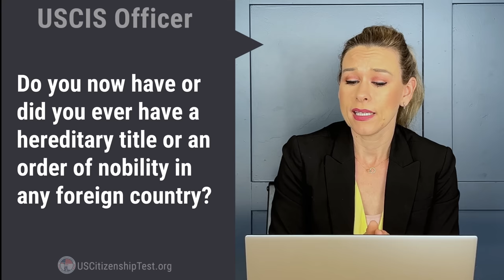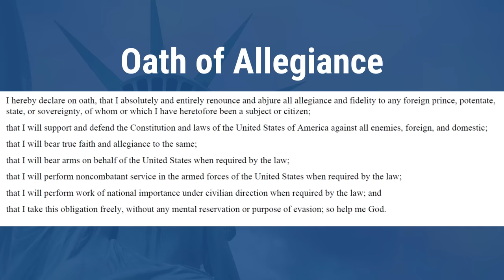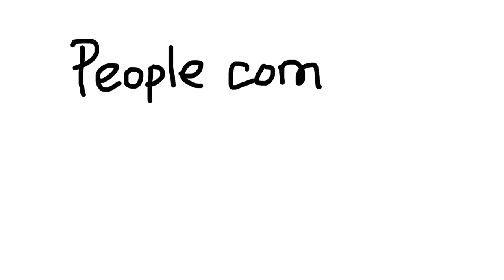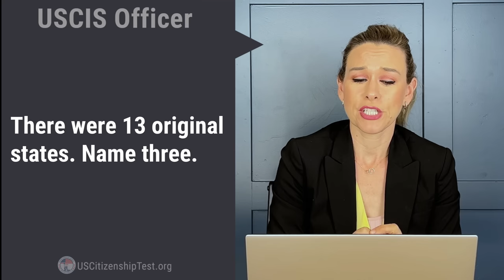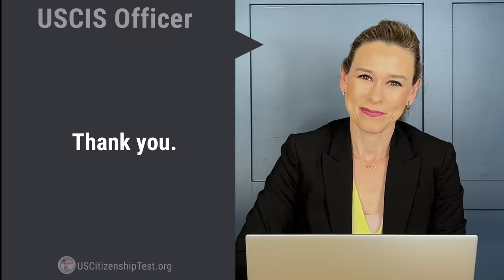US Citizenship Interview | N-400 Naturalization Interview Simulated Interview Questions & Answers 5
This is based on an actual applicant's US naturalization interview  (N-400 interview) experience and it addresses a few common asked questions.

📘 *SCHEDULE YOUR OWN MOCK INTERVIEW*

Like our content and want to show your appreciation?
Or do you want to get even more tips and BONUS features such as actual applicants' experience or a regular basis?

👉*SUMMARY*

⏰ *TIME STAMPS*
0:00 Introduction